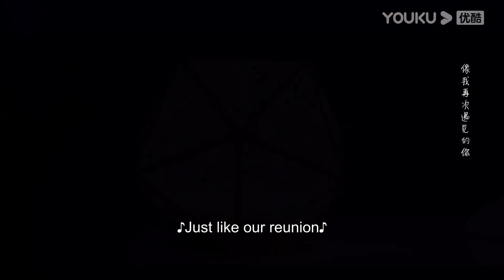CEO finally woke up from a coma with girl boss' consistent company | To Be A Brave One | YOUKU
★36 Episodes